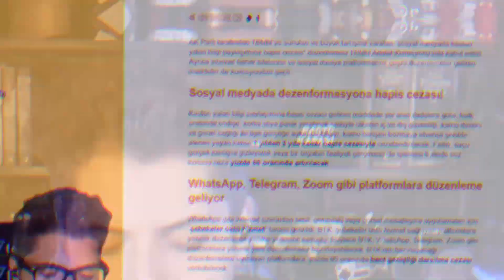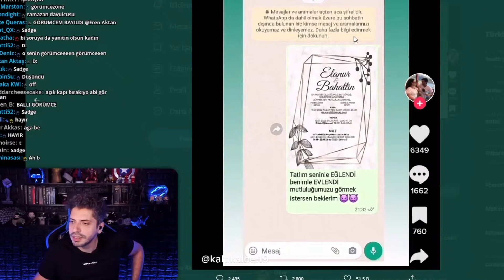Evlenmelik değil, EĞLENMELİK Video - Haftalık #54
Kanalımızdaki şahane canlı yayınlarımızdan kesitlerin olduğu haftalık komik ve eğlenceli anlar serimiz her hafta buralarda!
Sen de yayınları kaçırmamak için bildirimleri aç ve bu anlara canlı şahit ol!

Edit: Doffee
Outro: Venuexx